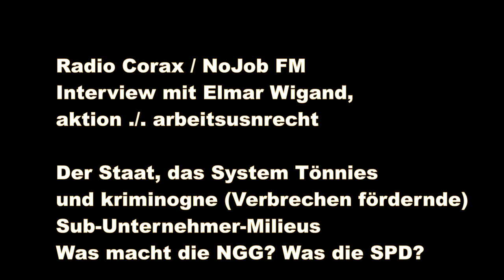System Tönnies: Razzia im Schlachthofsumpf 23.9.2020. Interview Elmar Wigand aktion./.arbeitsunrecht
Radio Corax / NoJob FM. Erstsendung: 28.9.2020, 19:00 Uhr
Michael Wengorz interviewt Elmar Wigand, Pressesprecher der Aktion gegen Arbeitsunrecht

Themen

# Razzia im Schlachthof-Sumpf - Eine Einschätzung
# Die Rolle der NGG + des Projekts "Faire Mobilität" -- Schwierigkeit des Organizing und EU-geförderte Initiativen als Schmiermittel der EU-Ausbeutung
# Das geplante Arbeitsschutzkontrollgesetz: Kritik an Hintertüren, Lücken und eingebauten Umgehungsmöglichkeiten.
# Die tragische Rolle der SPD
# Betriebsräte als nicht-staatliche und effektivste Kontrollinstanz spielen offenbar keine Rolle.

WIR SIND UNABHÄNGIG von Parteien, Gewerkschaften, staatlicher Förderung und Stiftungen. Um so mehr sind wir auf Spenden angewiesen!